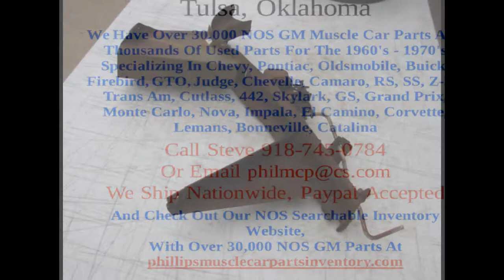1971 1972 LEMANS HOOD LATCH LOCK HANDLE BRACE SUPPORT 350 400 455 HO PONTIAC